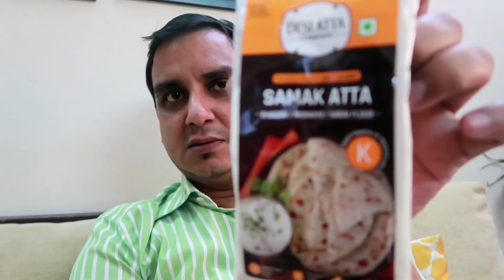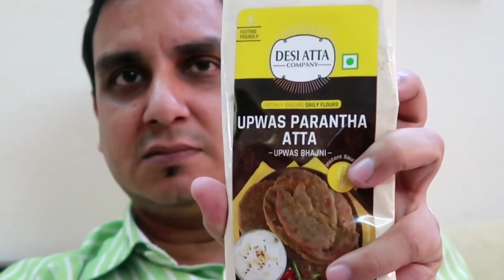What to Eat and Avoid during Navratri Upwas | नवरात्रि में क्या खाना चाहिए और क्या नहीं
Navratri me kya khana chahiye aur kya nahi. So here is list of food, masala, vegetable, fruits you can eat during navratri fasting.